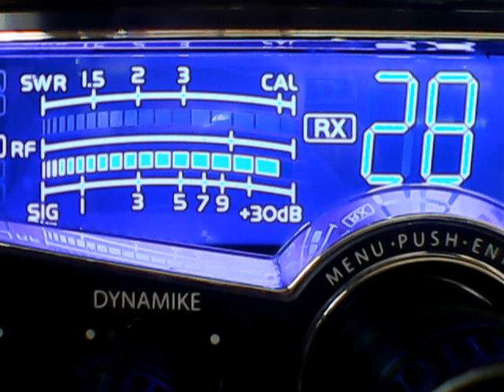325 Voodoo,813 Hifi,18,309 mobile,141,Sparkplug,913 Deerslayer,445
DX TUESDAY EVENING EDITION ON THIS WORLD LOCKDOWN FOR COVID-19 VIRUS,SMH,PLEASE OPEN UP AND GO BACK TO WORK,4/21/2020